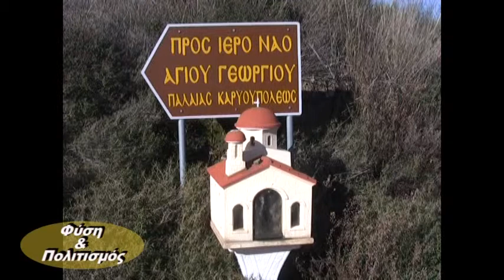Παλιακαριούπολις Νο1 (Φύση και Πολιτισμός)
Περιληπτική παρουσίαση μιας Βυζαντινής πολιτείας στην περιοχή της Μάνης.